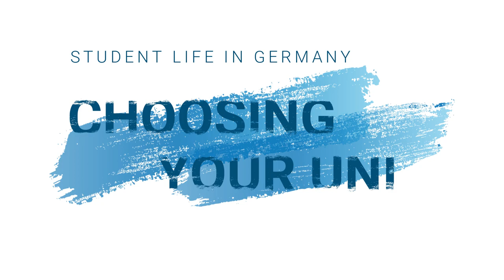German Student Life as a Foreign Student in Germany - Part 2 | La Deutsche Vita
Everything you need to know about German Student Life as a Foreign Student in Germany | La Deutsche Vita | The Phoebe Way

We discussed student jobs, finding
Everything you need to know about German Student Life as a Foreign Student in Germany | La Deutsche Vita

In part 2 we discuss finding accomodation, student jobs, student privileges, budgeting and more!